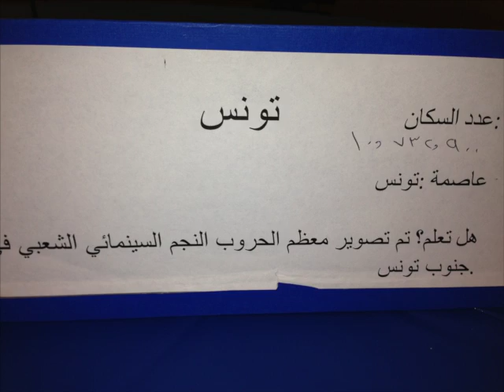Chelsea Flenar Explains Arabian Night Dinner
The dinner was held on December 6 and the Al Layali Band performed while Arabic students sang along and danced. The dinner is held each year to help spread the culture knowledge of the Arabic society to Ohio University students.